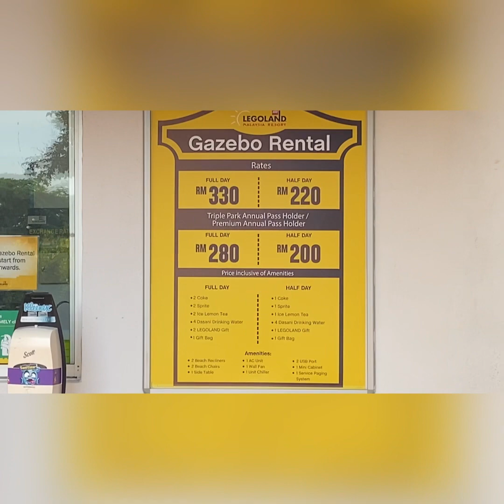Legoland Waterpark Cabana: How to Book Your Oasis of Fun | Special Pricing for Legoland Annual Pass